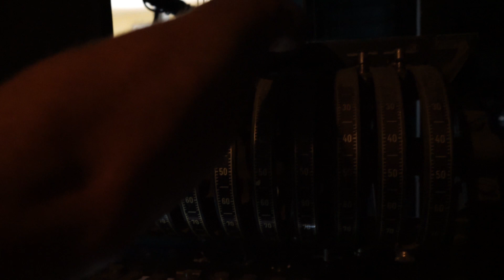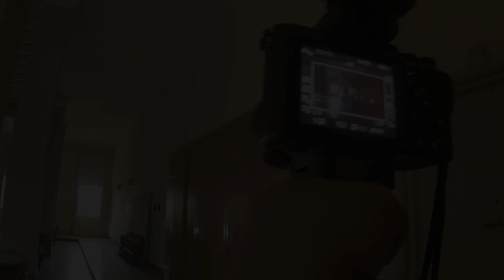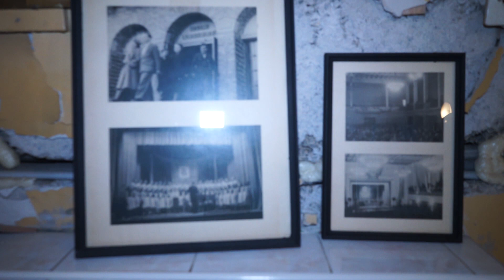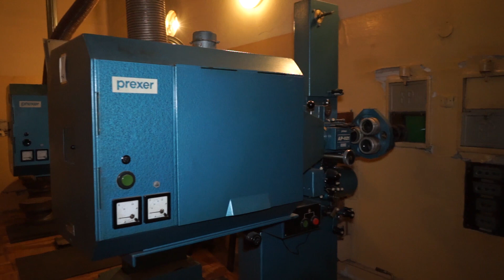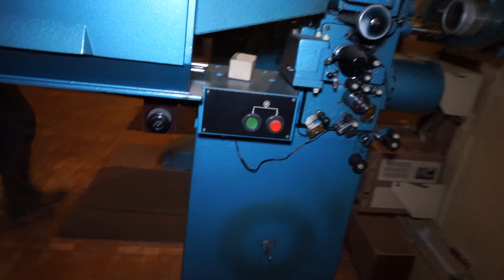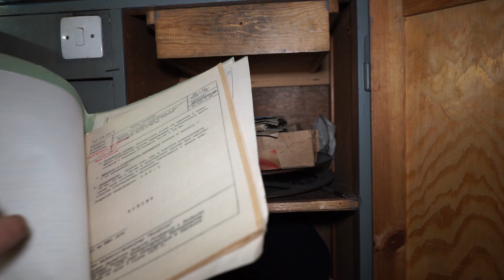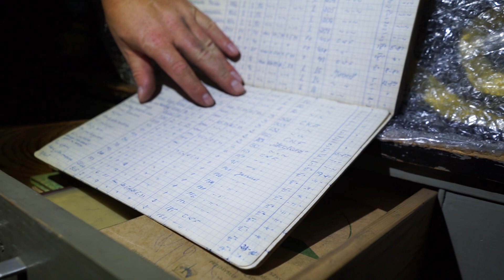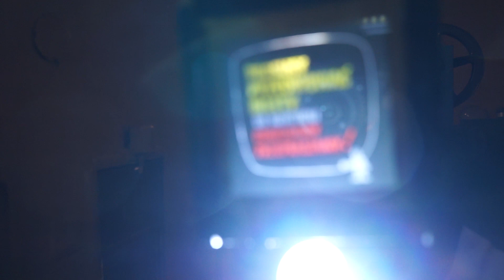Vlog. 7. Dom Kultury nad Tugą.